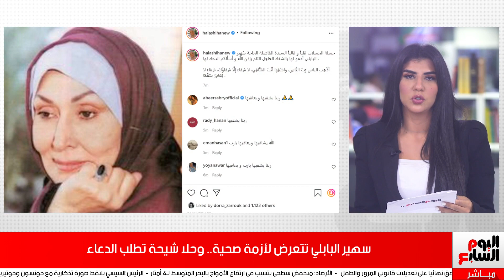ادعوا لها بالشفاء .. سهير البابلي تتعرض لأزمة صحية.. وحلا شيحة: ادعولها